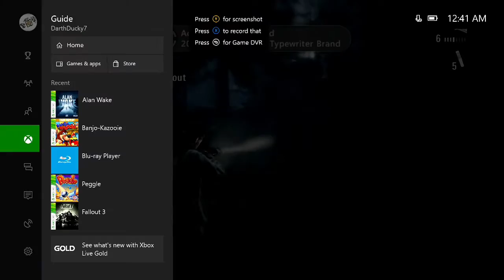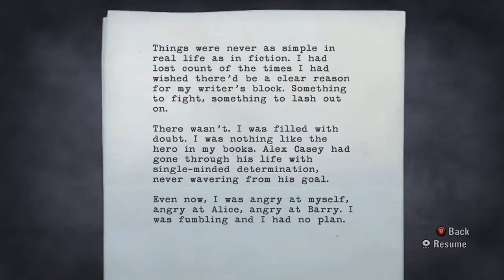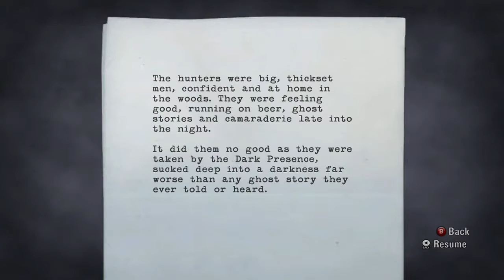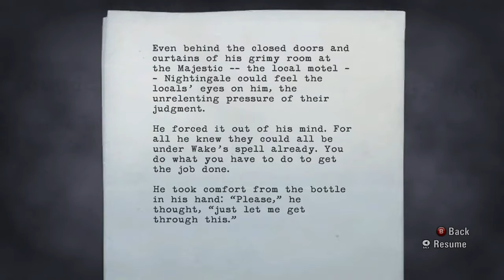Alan Wake #9: The Heart Is No Different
Oh god, that's drilled into my head becuase of how many times I had to face Ansem. I kept losing that first battle with him.

This is episode 9 of Alan Wake
Alan Wake was developed by Remedy Entertaint and published by Microsoft Studios